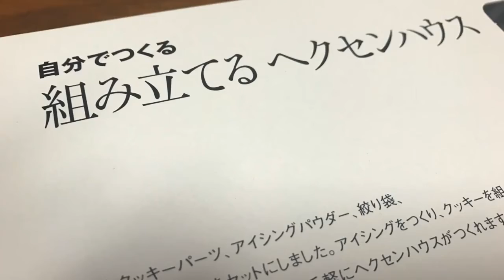おかしのおうちをつくりましょう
やってみてわかる。むずかしさ。そして、達成感と満腹感！made with VideoShow